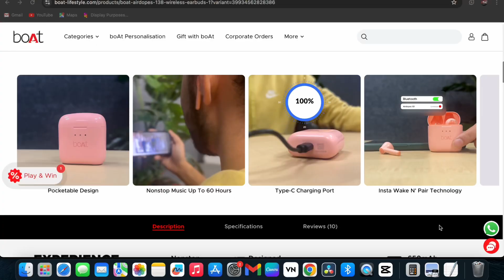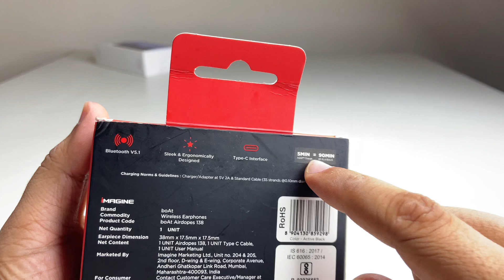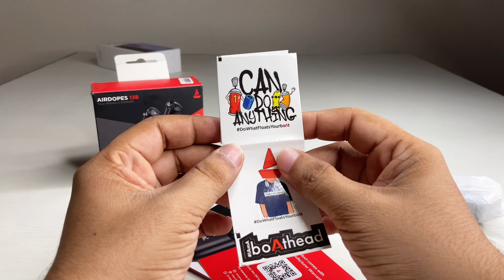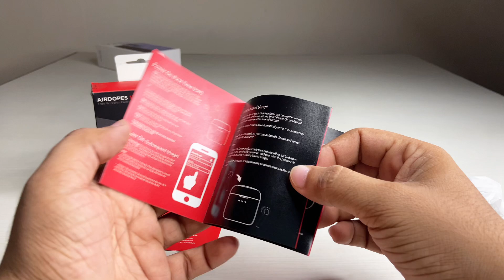BOAT Airdropes Unboxing Video 🔥 Best TWS Earbuds Under 1000 🔥 Best Boat Earbuds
Hlo Everyone.

1. EARDS

Boat Earbuds
Boat
Boat Earbuds Under 1000
TWS earbuds
Best TWS Earbuds Under 800
earbuds